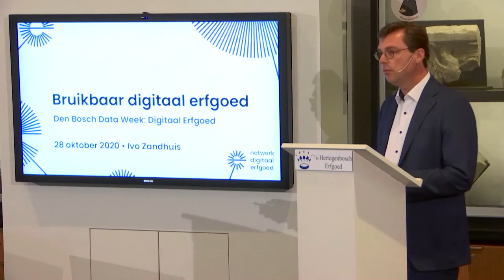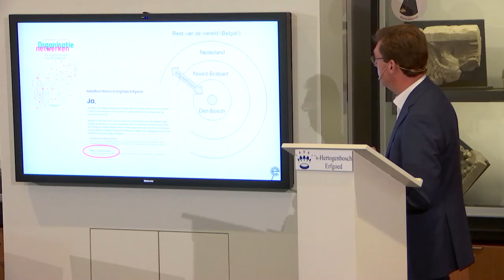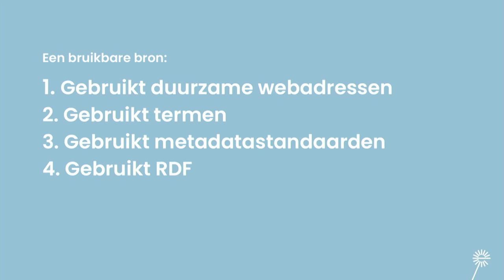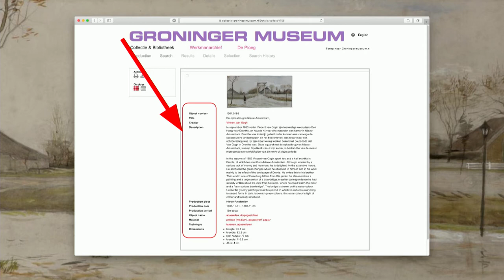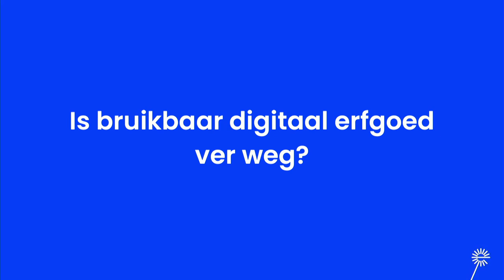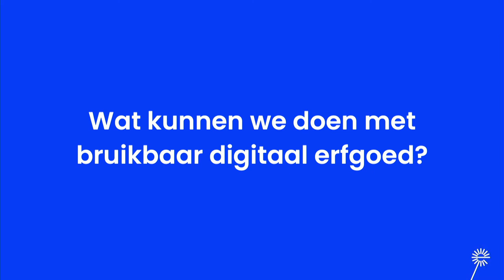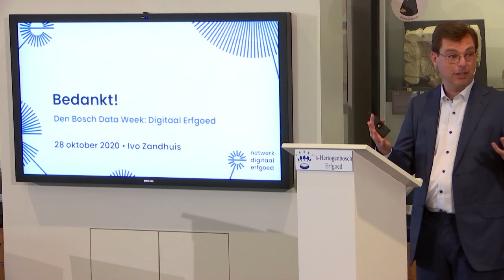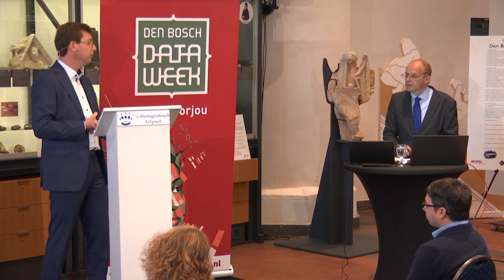Zo maken we data over erfgoed bruikbaar| Ivo Zandhuis | Webinar Digitaal Erfgoed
Ivo Zandhuis is aan het Netwerk Digitaal Erfgoed (NDE) verbonden als zelfstandig specialist digitaal erfgoed. Het NDE is opgezet zodat de erfgoedsector gezamenlijk een stelsel van landelijke voorzieningen en diensten kan ontwikkelen voor het verbeteren van de zichtbaarheid, bruikbaarheid en houdbaarheid van digitaal erfgoed. Ivo Zandhuis vertelt waarom het van belang is om data zo gestructureerd en open mogelijk aan te bieden. Veel waardevolle data over erfgoedcollecties is namelijk vaak slecht vindbaar en bruikbaar voor de ontwikkeling van toepassingen door derde partijen. Dat kan dus beter, maar hoe pakken we dat aan?

Erfgoed 's-Hertogenbosch organiseerde op woensdag 28 oktober een congres over 'Digitaal Erfgoed - Big Data uit het verleden'. Welke kansen bieden ‘big data uit het verleden’? Hoe kan erfgoed een inspiratiebron zijn voor de toekomst? Steeds meer collecties van archieven, bibliotheken, media, musea en kennisinstellingen komen digitaal en online beschikbaar. Na een periode van grootschalige digitalisering is het nu tijd om de digitale collecties te gebruiken. Door slimme verbindingen tussen collecties tot stand te brengen kunnen gebruikers ieder object in een veel rijkere context raadplegen, beleven en hergebruiken. Daar ligt de maatschappelijke winst.